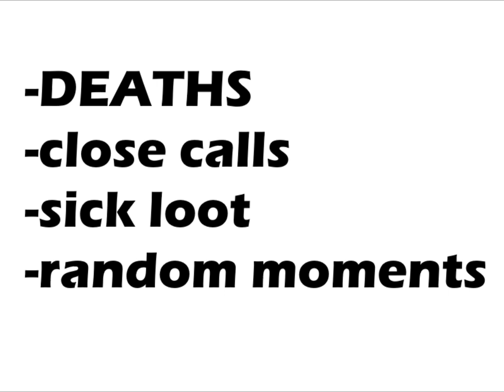Send me YOUR clips!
Submit your clips here (Don't edit your footage aside from cutting it down/keep it short):